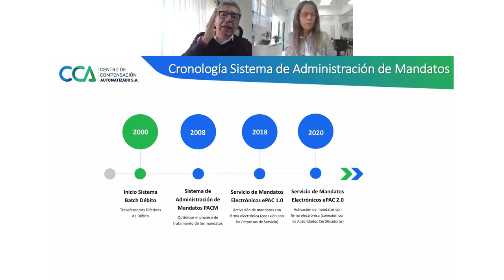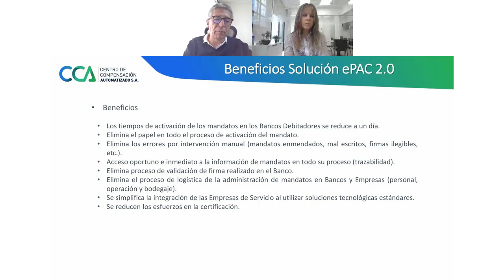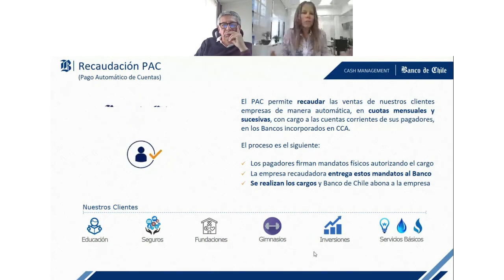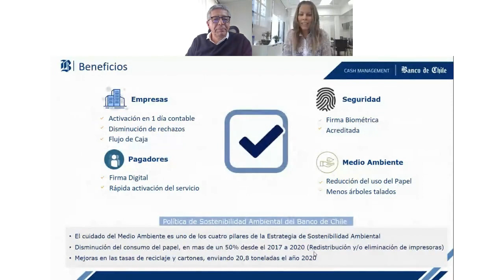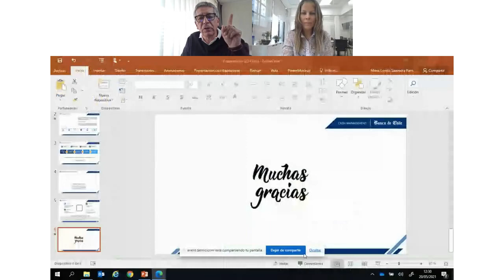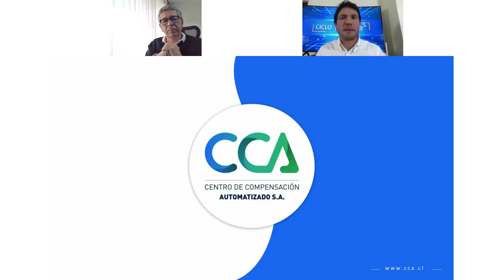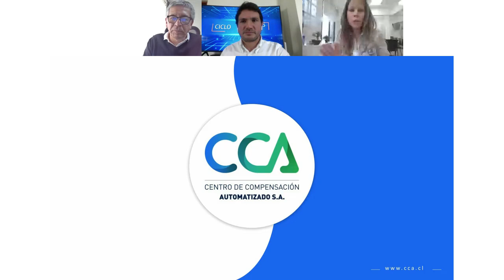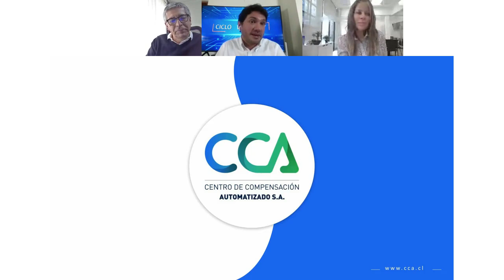Webinar CCA y Banco de Chile: "PAC Digitales otro salto hacia el futur...presente!!!"